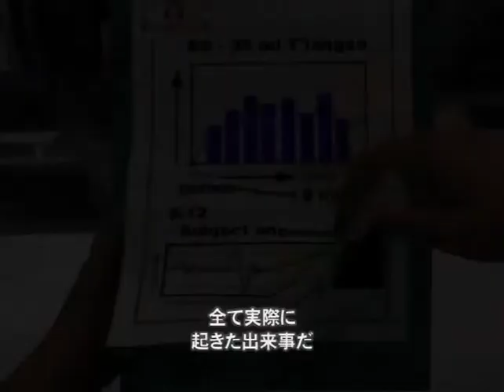BREAKDOWN E3 2003 Teaser Trailer (Xbox, 2004) [HD]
Check out the Breakdown Twitter and Facebook pages!

Teaser trailer shown at E3 2003 for the video game BREAKDOWN, released on the original Xbox in 2004 by Namco.

For the first time ever, this video has been ripped in its original quality from the BREAKDOWN Premium promotional DVD, released exclusively with the Japanese release of R: Racing Evolution.